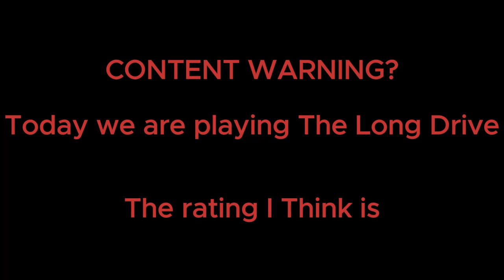6EEEEEE_VIDEOs Plays The Long Drive Part 1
6EEEEEE_VIDEOs Plays The Long Drive Part 1

It's Time to Play games on this YouTube channel.

THIS VIDEO NEEDS 10 LIKES OR MORE TO HAVE PART 2
YES, I MEAN TEN LIKES!